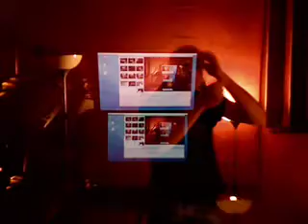Metzcal Pathetic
Metzcal Pathetic. A funny video of one year of Metzcal. Song from "Free John West" first official demo. October 2008.